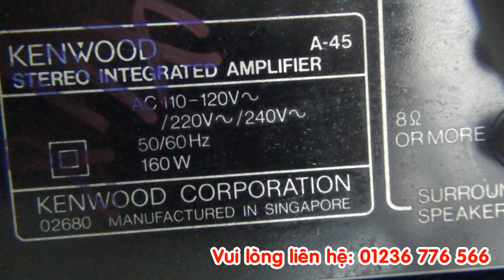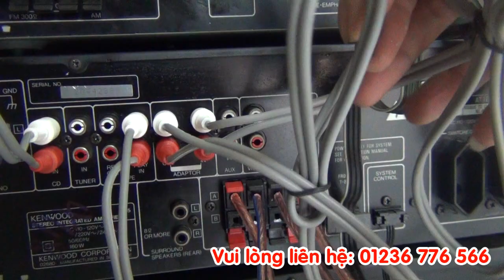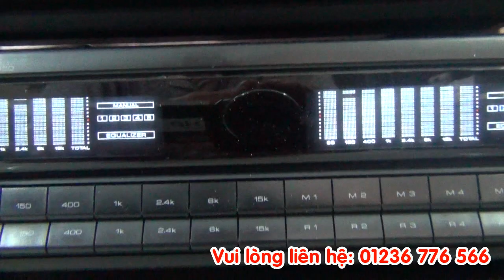TEST Dàn âm thanh Kenwood A45/Hoàng tử Cao to về Kol Rẫy-Kontum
Trung tâm điện tử:HỮU THUẤN- Cầu Ràm-Tân Hương-Ninh Giang-Hải Dương ***ĐT:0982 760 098***Chuyên:Bán buôn-Bán lẻ Điện Tử-Điện Lạnh (Tủ Lạnh-Máy Giặt V.V Tivi-loa-amply. )***Nhận:Quay Camera-Chụp ảnh-Dựng Phim ( Theo Mọi Yêu cầu Của Quý Khách)